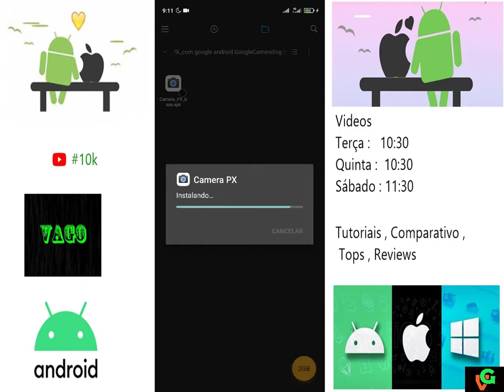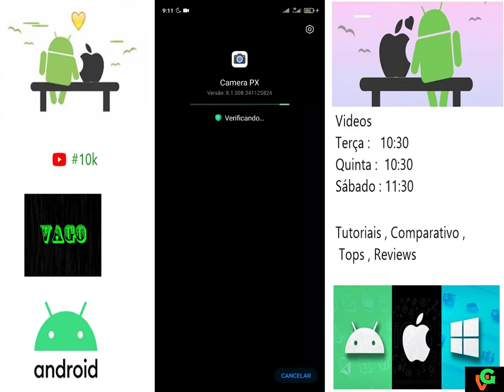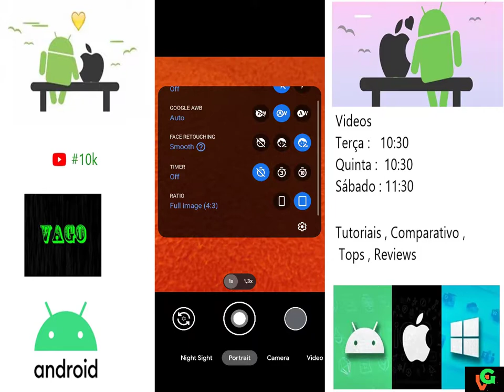Como Baixar e Instalar Câmera Do Google ( GCAM ) No Redmi Note 9S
Fala galera blz , no vídeo de hoje trago a vocês um vídeo tutorial de como Baixar e instalar a Câmera do Google (Gcam ) no Redmi Note 9s, esse e um dos melhores apps de câmera que traz uma qualidade incrível nas suas fotos com mais resolução luz e muitos mais  quer saber mais detalhes? descubra mais no vídeo completo